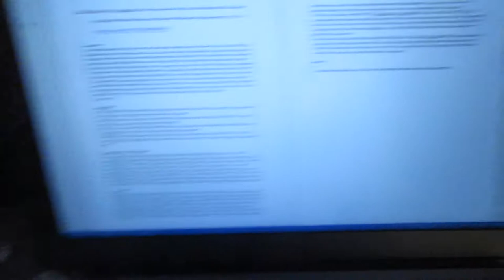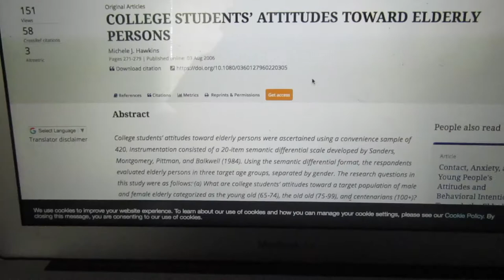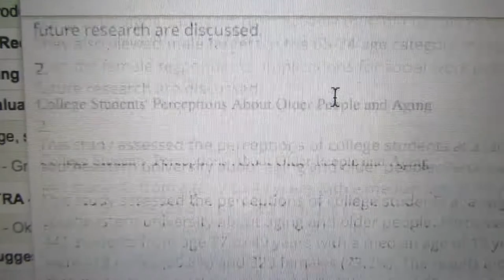SUMMER VLOG #2| I WAS IN A MOOD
Majors: Forensic Psychology and Sociology with a concentration in deviance & criminology
Minors: Gerontology, Neuroscience and Law Enforcement

AGE:23
CAMERA USED TO FILM: CANON T3
CAMERA USED TO VLOG: CANON SX610
EDITING SOFTWARE: IMOVIE & FINAL CUT PRO X